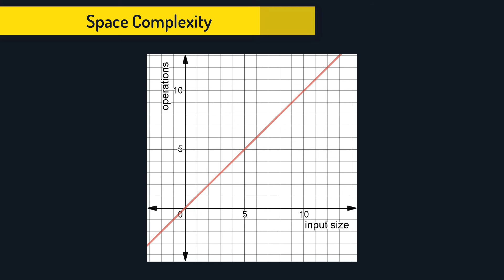What is Space Complexity? | Algorithm Analysis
In this video, I will talk about space complexity.
It is like the time complexity, we take a look at how memory grows when the input size grows.